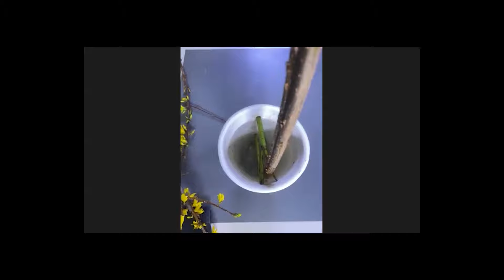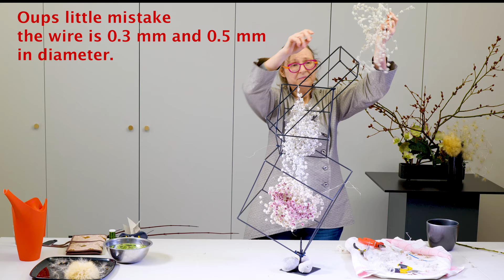Inspiring Ikebana Demonstration in 4K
Inspiring Ikebana, my second book is published end of 2020.  To promote the book, I gave a 90-minute live demonstration.   Ikebana, Japanese flower arranging, is more than just arranging flowers.  It is a philosophy and lifestyle that helps you slow down, grow, and find inner peace by developing creative skills and techniques to make beautiful living art.

I made seven ikebana arrangements and explained how I got inspired.    This 4K video is a taped version of the live event with more than 500 registrants on February 13, 2020.  It is the second episode in my "Bloom with Ikebana" series.

Slow Down, Be Creative, and Enjoy Nature.

5:20 Inspired By Nature
18:03  Inspired by Spring
29:40 Inspired by an Artist, Pier and Ocean Series of Piet Mondriaan
37:49 Inspired by Bamboo Weaving
59:15 Inspired by Sake Tasting
01:24:10 Inspired by Mood - Big and Delicate
01:32:20 Inspired by Previous Work - Arranging Catkins